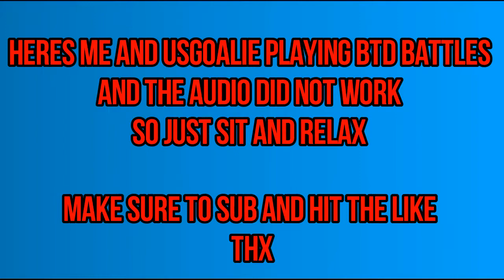BTD Battles / With Eric on Computer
Sorry this vid had no audio. I will start to upload more but i need some ideas. Help me by subbing and liking Thx.